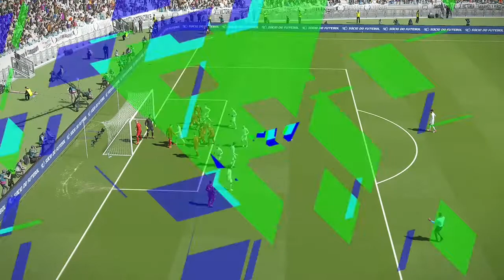pes2018 | real-madrid_taiyc1-415/235 vs belgium_343 | 1 - 0 | professional-difficulty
*415/235_taiyc1-best-neutral-attacking-formation | final | pes2018 | 720p
play 415 for defence
play 235 for attack
with full backs becoming side midfields (sb to smf)
with attacking centre backs becoming attacking full backs (cb to sb)
counter attack
long pass
centre
flexible
support range low

frontline pressure
middle containment area
aggressive pressure
high defensive line
high compactness

hug the touchline
centering targets
gegenpress
also set attack level to max (red)